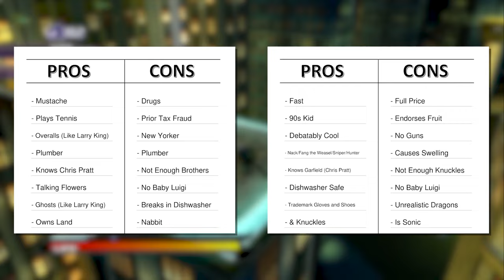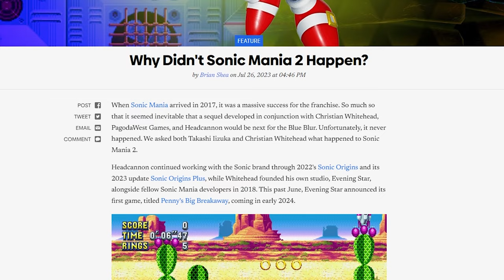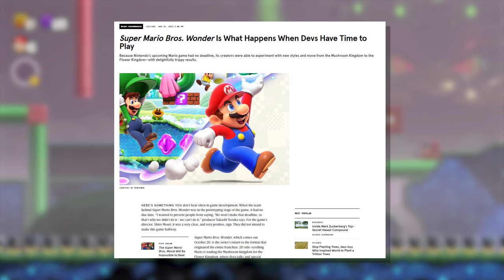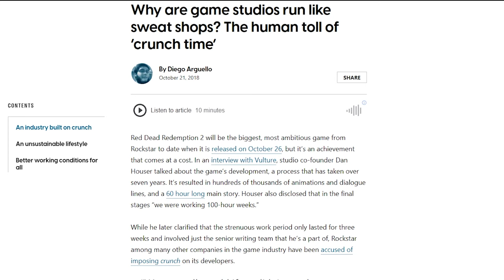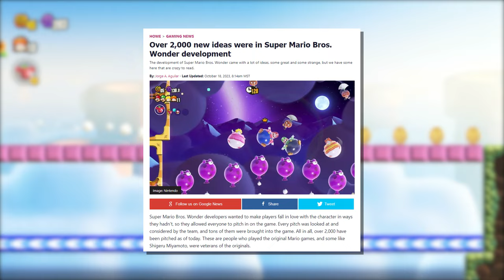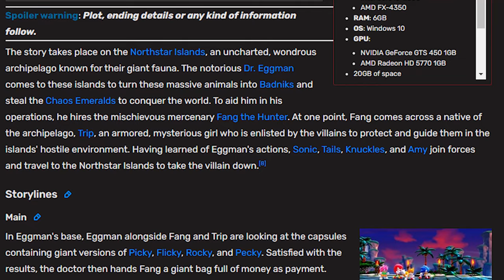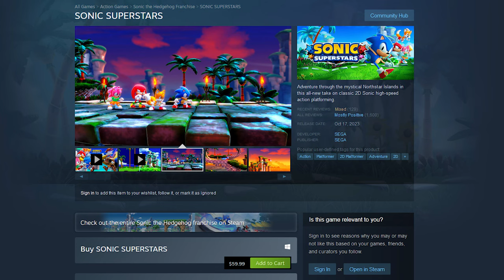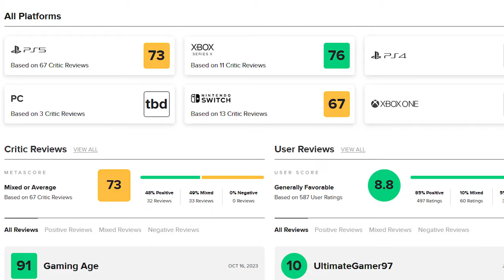Never the Games Shall Meet - A Mario Wonder vs. Sonic Superstars Duo Review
Comparing two platforming veterans' coincidentally similar outings to one another to see who reigns superior. Don't worry, I've got this whole "making a decision" thing down pat.

Timestamps:
0:00 Intro
1:12 Mario v. Sonic: A Brief History
3:34 Trailers and First Impressions
5:34 Story
8:17 Sounds, Visuals and Performance
13:19 Gameplay and Design
23:22 Online and Multiplayer
27:04 Boss Fights and Endgame
31:53 Closing Summary and Verdict